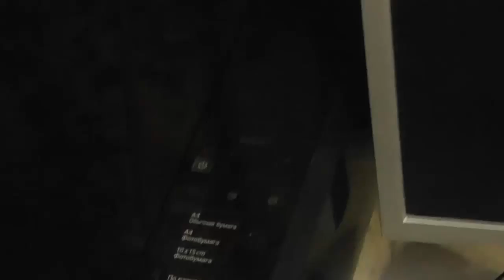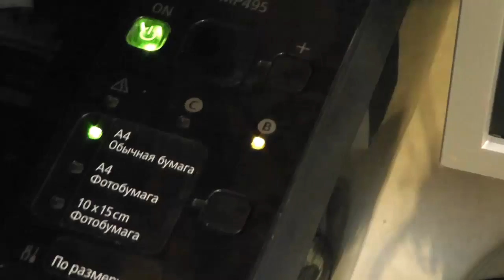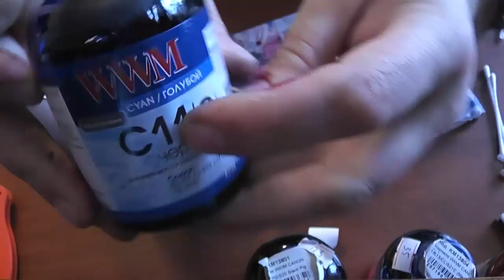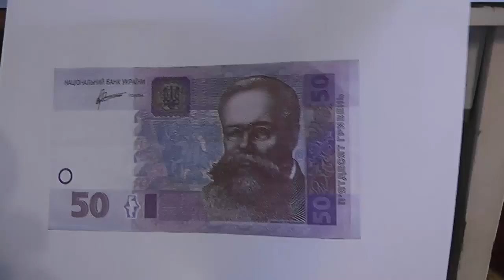Очумелые ручки ... Заправляем принтер